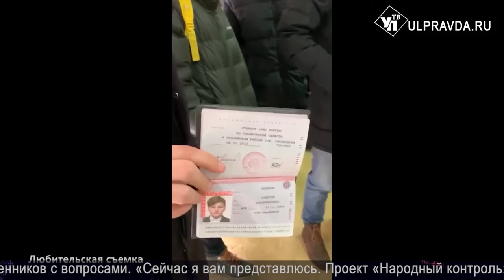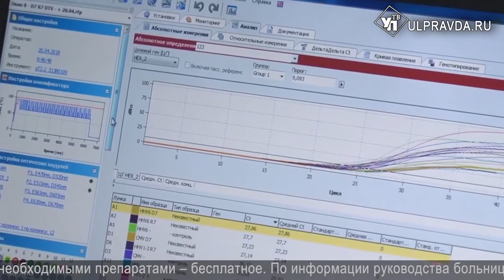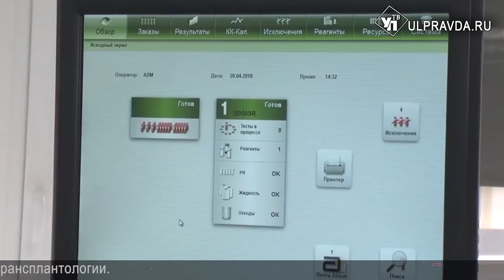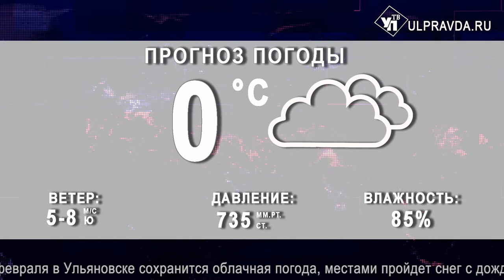Итоги дня от Ulpravda.ru. Расширение центра трансплантации, создание Дома свобод, продажа СНЮСа